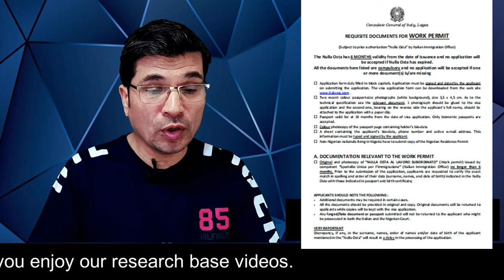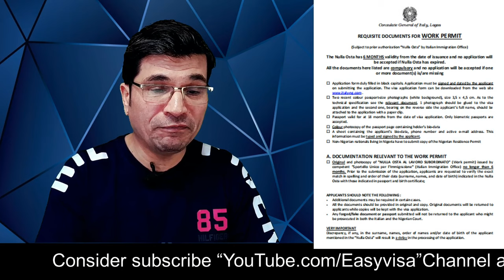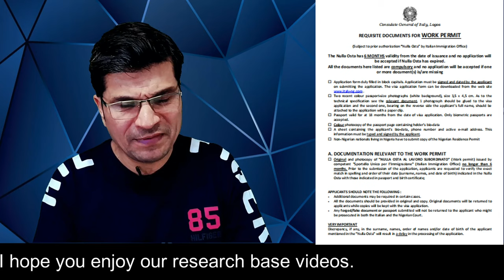Biggest Update Italy Nulla Osta 2024 I Let's Go to Italy | Job in Italy | Work in Italy II Urdu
open_in_new
open_in_new
open_in_new